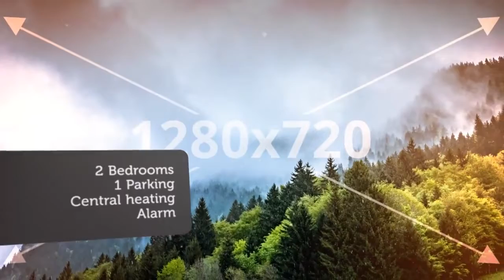Apartment to rent in Ballincollig, The Maltings, €1,200 / monthly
2
1
Central heating

REF56802
This apartment is ideally located two minutes from the...